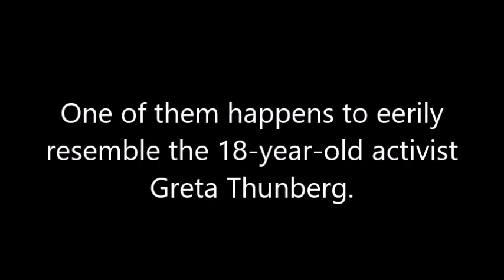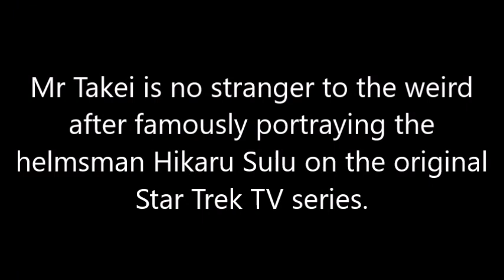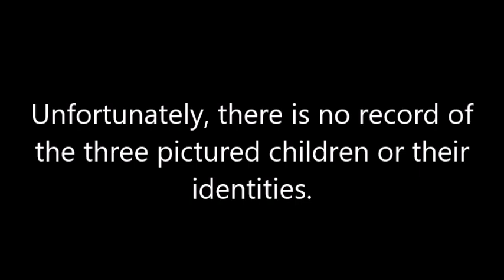Greta Thunberg, time traveller? Girl in photo from 1898 resembles activist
A 1898 photo of a young girl eerily resembling the climate activist Greta Thunberg has taken the internet by storm, leaving Star Trek actor George Takei in awe of the doppelganger's "striking" resemblance. Is this definitive proof Greta is a time traveler here to tackle global warming... or is there a much simpler explanation?